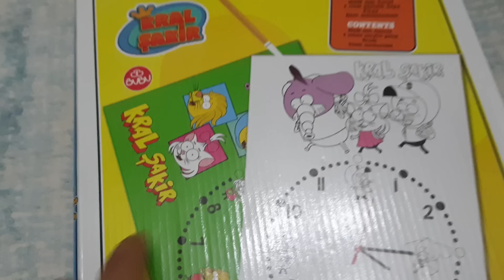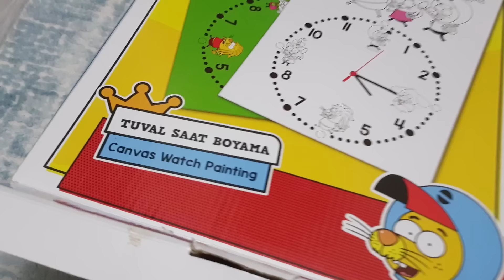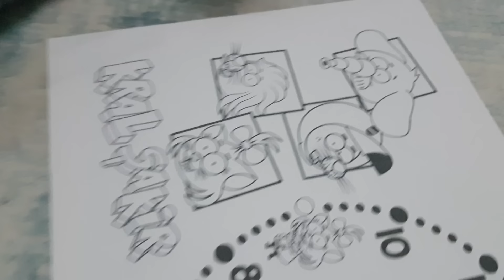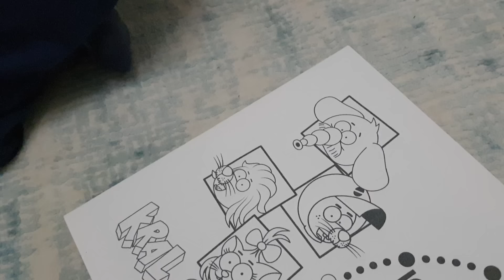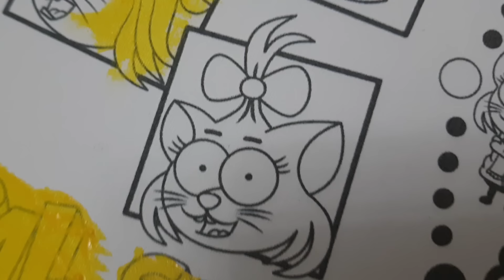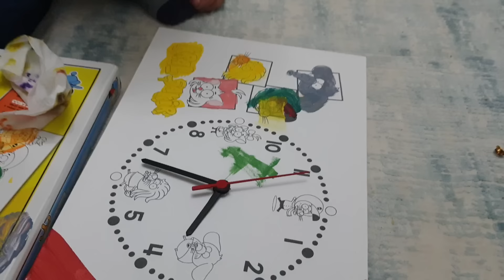Efe oyun odasında renkli boya kalemleriyle saatini boyadı.